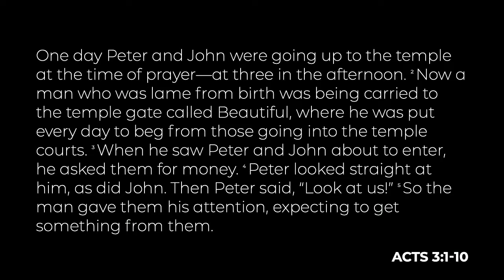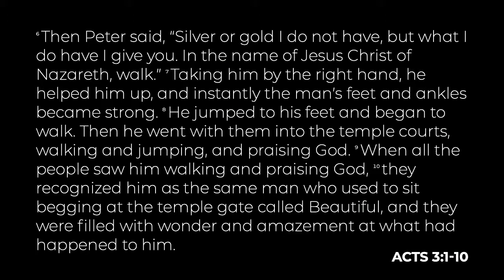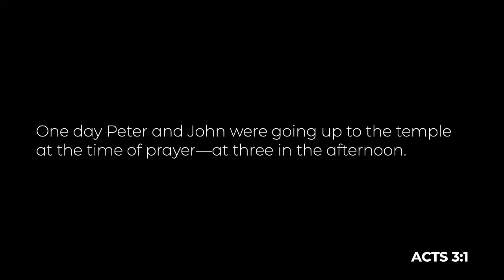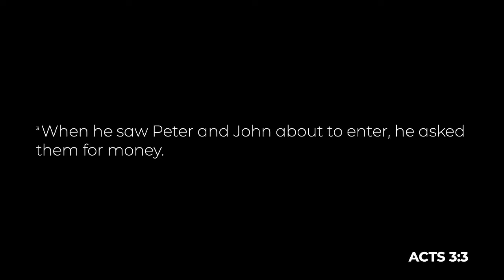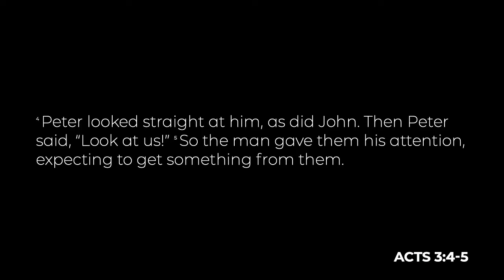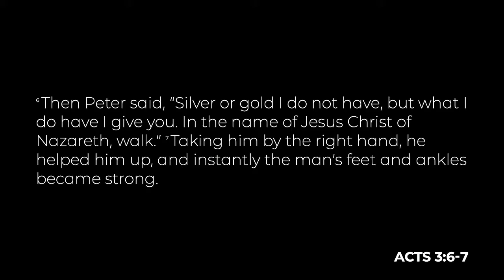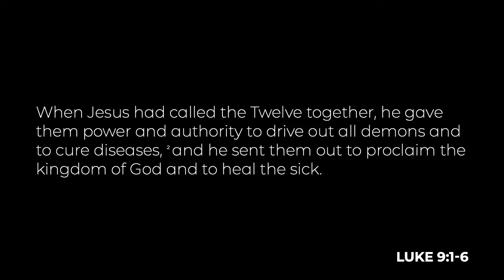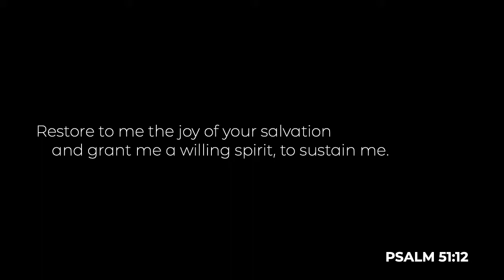Be Healed! (Acts 3:1-10)